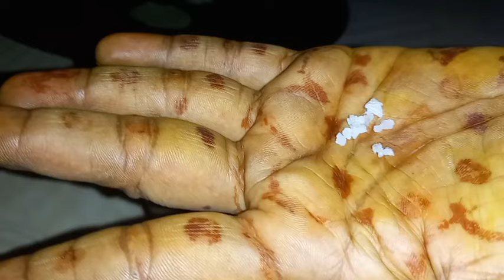அடடா இது தெரியாம போச்சே தயிரில் இப்படி கூட கிளினீங் செய்யலாமா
hi friends

         தயிர் புளிச்சால் தூக்கி ஊத்தாதீங்க  இதுல போல கிளினீங் செய்யலாம் வெயில் நாளில் இது போல தயிர் புளிக்கும் அப்போது அதை washbasin  clean  செய்யவும் ,bathroo. bucket  cleanசெய்யவும் பூஜை விளக்கை சுத்தம் செய்யவும் பயன் படுத்தலாம்

 இந்த மழையால் சளி பிடித்தால் இந்த இலை இருந்தா போதும் நெஞ்சு சளி
இருந்த இடம் தெரியாம  ஓடிவிடும்

tipsandtricks,washbasin, cleaning,ideas
cleaningideas,tipsandhacks,homecleaningtips ,kitchenideatamil ,kitchenideaintamil
kitchenideaintelugu, tipsandhacksinhindi kitchenideainmalayalam ,curdtips
pulichathayeirtips